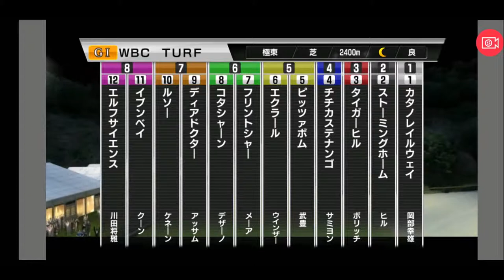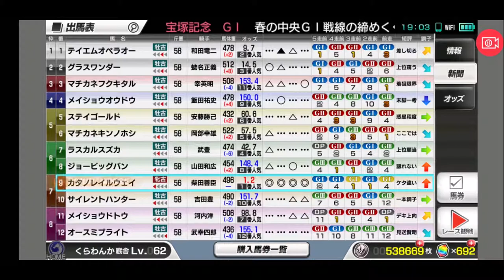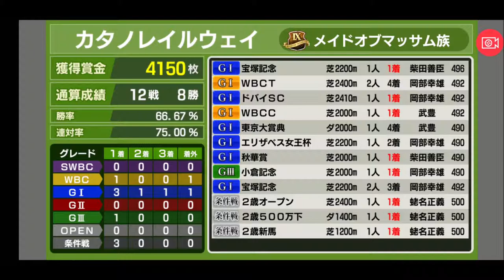【スタポケ 25-6】WBCターフ→宝塚記念【スターホースポケット ：競馬ゲーム 】